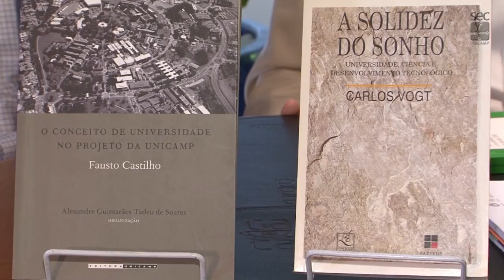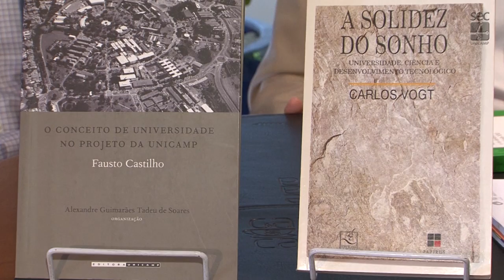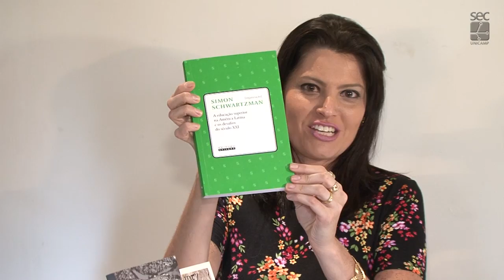Café com Conversa - Universidade: Ideias e Inovação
Programa gravado na Casa do Professor Visitante (CPV Funcamp) em 10 de outubro de 2018. Entrevista com Carlos Vogt e Alexandre Soares. Parceria CPV, SEC e Editora da Unicamp.